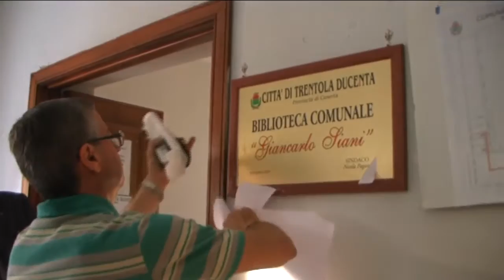Trentola Ducenta - Biblioteca Giancarlo Siani 1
- Trentola Ducenta - Biblioteca Giancarlo Siani 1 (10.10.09)